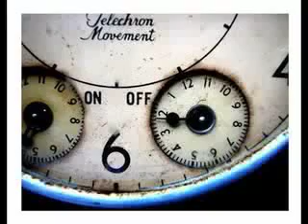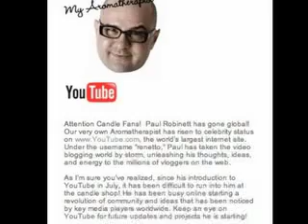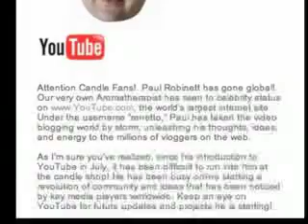True Renetto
Renetto paintings
Renetto photographs
Renetto Candles
A level-handed look at our Rubenesque
round-headed friend, Paul Robinett